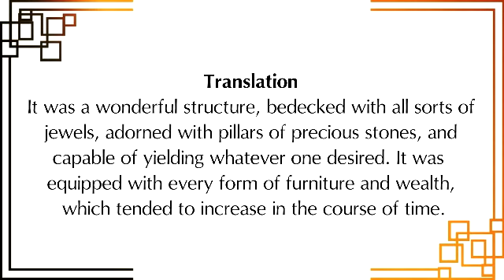Devotees are never bewildered l SB 3.23.13 l HG Rajiv Lochana Dasa l 07-07-2020